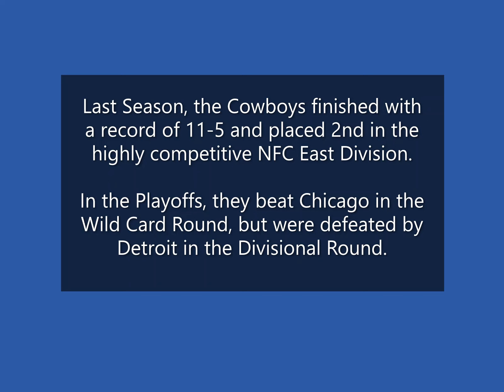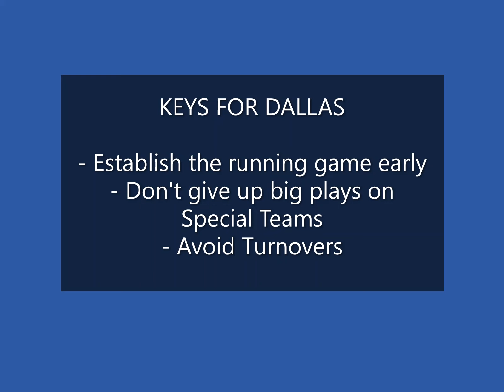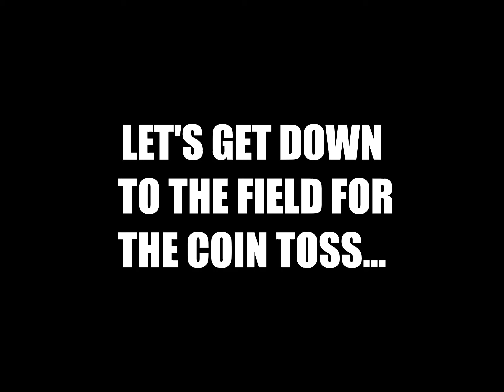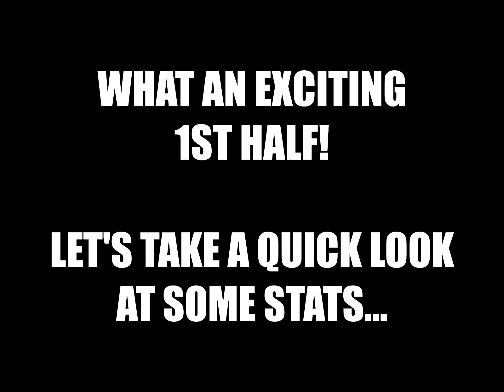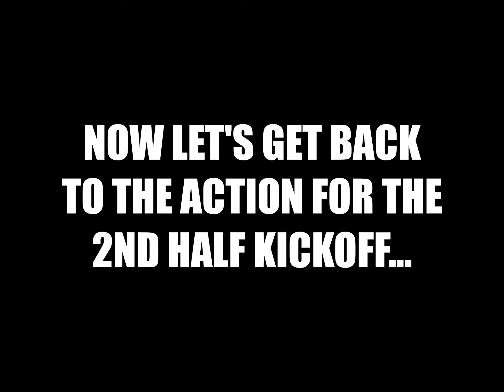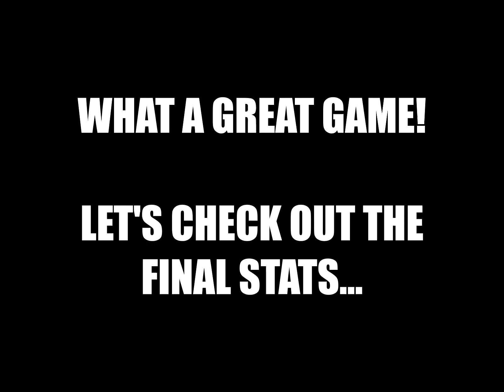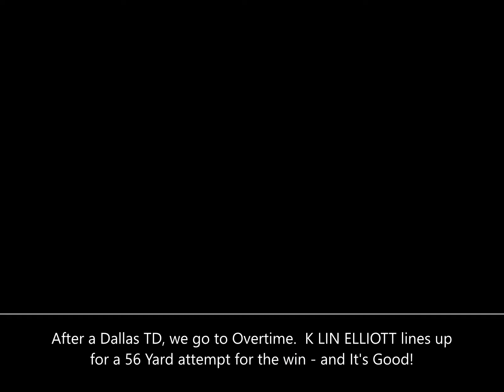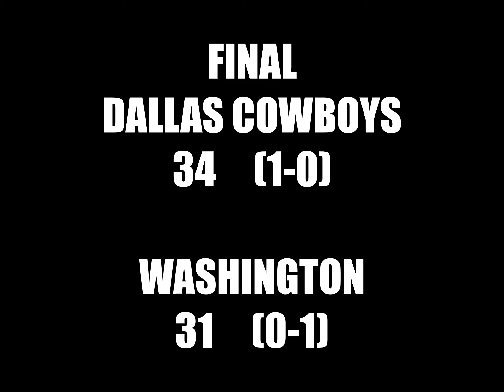TECMO Super Bowl II - '92 Season Week 1 - Washington @ Dallas Cowboys (EXPANDED)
I have expanded and polished the pregame, halftime, and postgame segments to create this EXPANDED version.

Washington has the lead late in the 4th Quarter, but the Cowboys have the ball.  Can Troy Aikman drive down the field and send the game to Sudden Death?

Burn some time watching this '92 Week 1 match up between two of the most dominant and memorable teams of the era.  Washington is fresh off a Super Bowl victory, led by QB Mark Rypien, RB Earnest Byner, and WR Gary Clark.  On the other side, Dallas is primed to have a break out year behind QB Troy Aikman, RB Emmitt Smith, and WR Michael Irvin.

00:00 - Pre-Game
05:19 - 1st Quarter
12:08 - 2nd Quarter
18:38 - Halftime
21:24 - 3rd Quarter
27:57 - 4th Quarter
38:31 - Post-Game